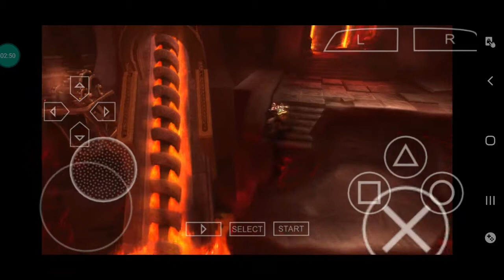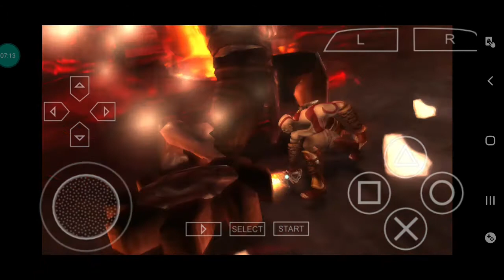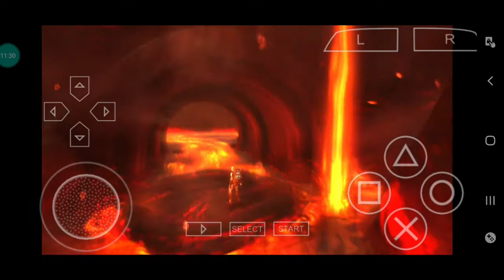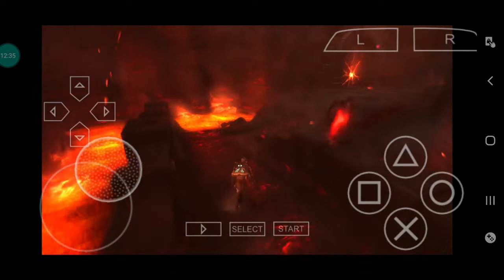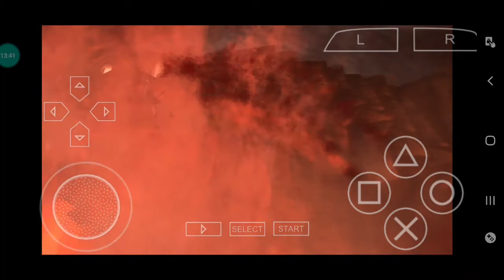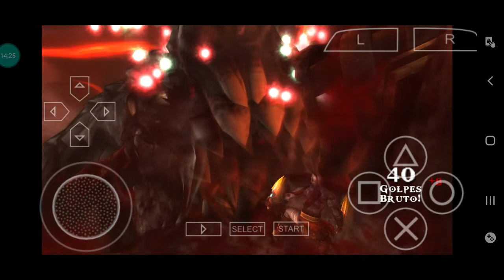God Of War Ghost Of Sparta Android (Parte 3) - Poder de Thera